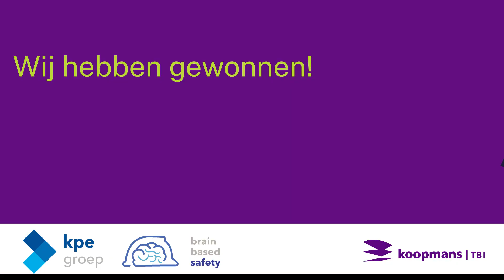Koopmans Bouwgroep De Veiligste Bouwer van Nederland